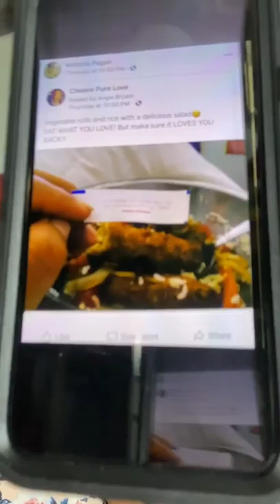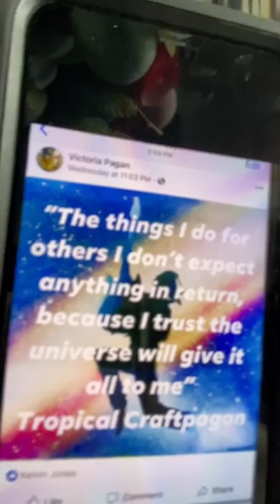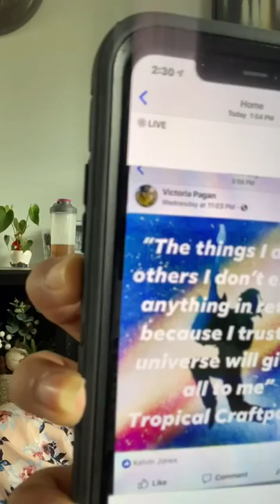TEA TIME TUESDAY